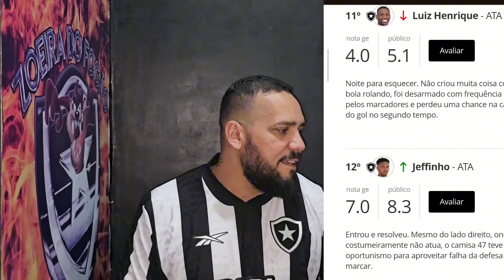MÍDIA RASGA ELOGIOS A CLASSIFICAÇÃO DO BOTAFOGO..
BOTAFOGO SE CLASSIFICA DE FORMA ANTECIPADA ..